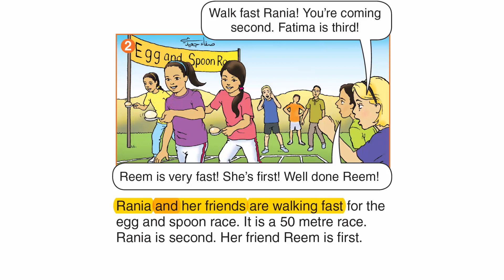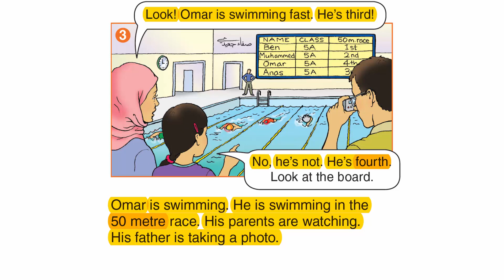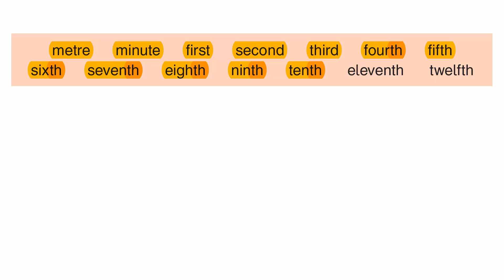من هي الأولى سباق البيضة والملعقة